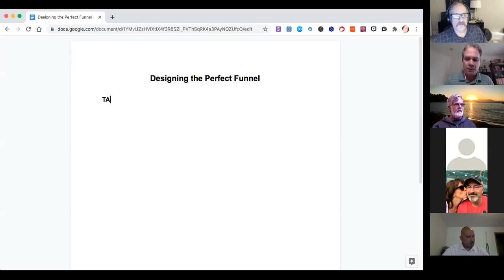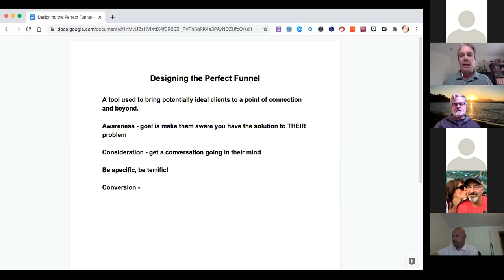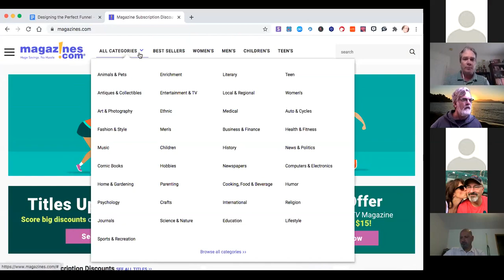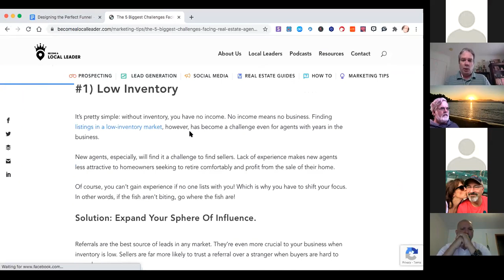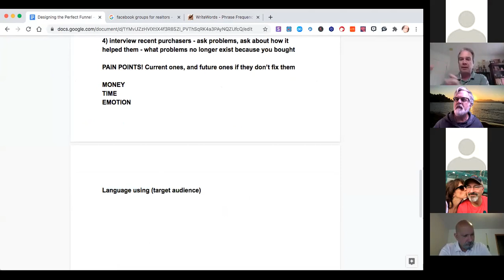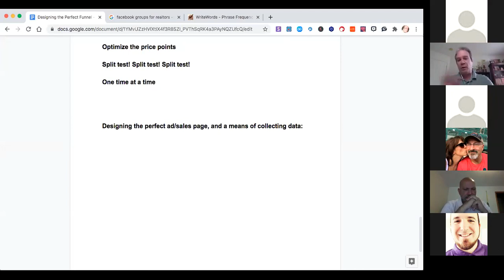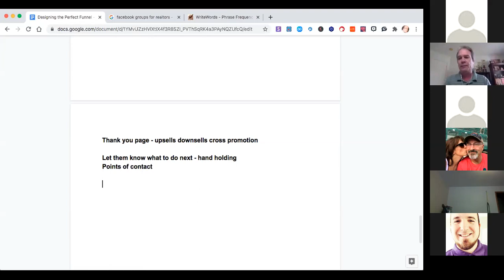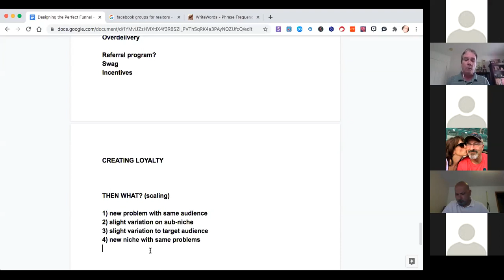Designing The Perfect Funnel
Designing The Perfect Funnel - Class by Ed Akehurst

In this class, we cover funnel design:

- What is a funnel?
- Elements and stages of a funnel
- Choose a niche, then select a sub-niche, then select a sub-sub niche, then dial it in
- Target market, not just an avatar
- Find their problem: pain points, damage effects, language used
- Find their solution: simple, quick, within their budget, only you can provide well
- Create an irresistible offer (if you've done the previous steps completely, this will write itself)
- Design sales page and have a means of collecting data
- Upsell, downsell, bump order, retargeting, cross promotion, exit pop-up
- Post sale marketing, repeat business
- What next? (scaling)